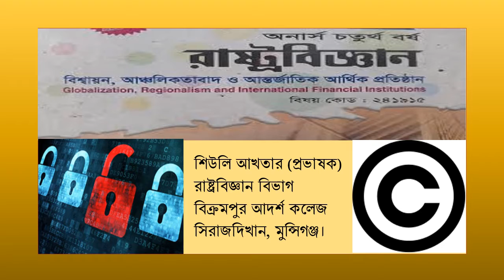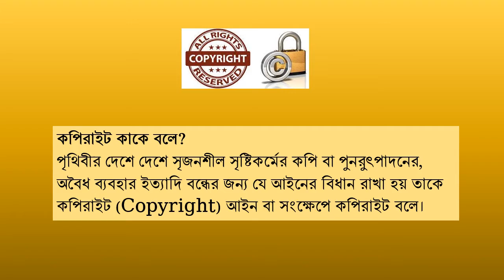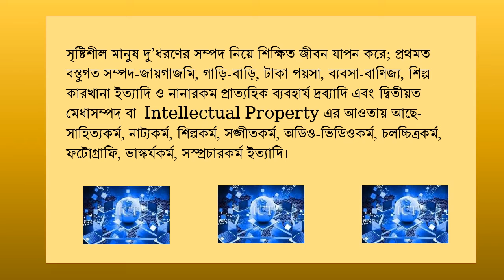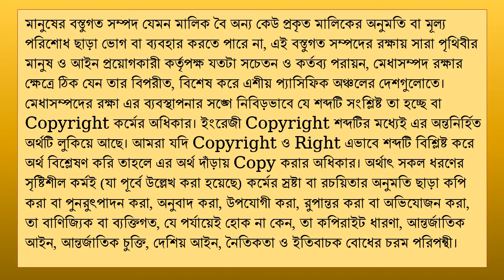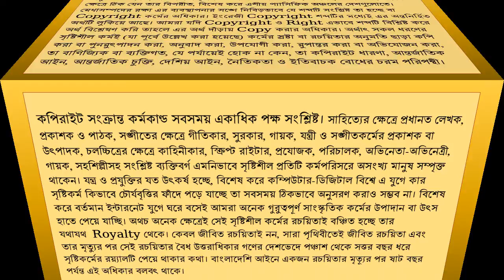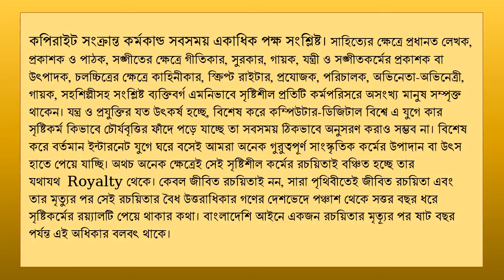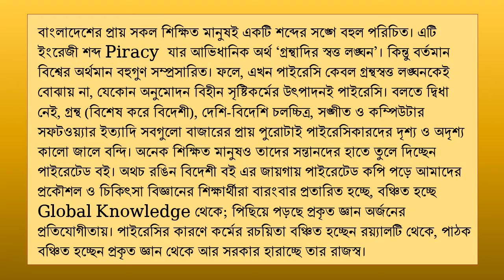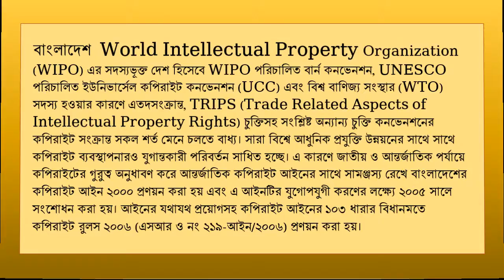কপিরাইট কী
স্নাতক (সম্মান) ৪র্থ বর্ষ--
বিশ্বায়ন, আঞ্চলিকতাবাদ ও আন্তর্জাতিক আর্থিক প্রতিষ্ঠান